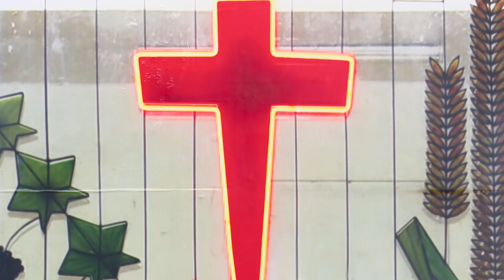CSI Home Church Nagercoil | 03 May 2020 | Sunday Service | 8.00 am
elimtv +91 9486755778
CSI Home Church Nagercoil
Sunday Service 03 May 2020
Our Sincere Thanks to
CSI Home Church Nagercoil Church Pastor's
Church Committee Members
Church Choir Master